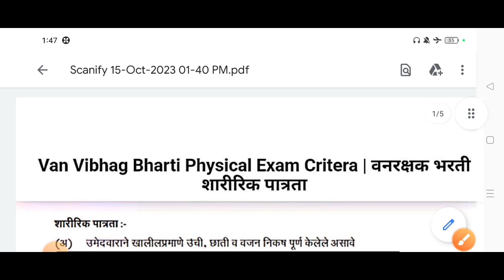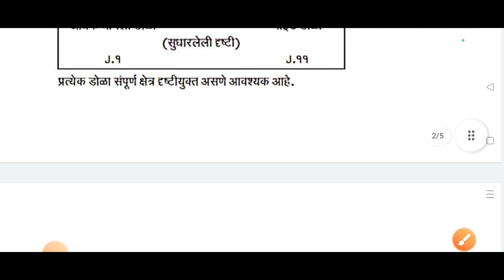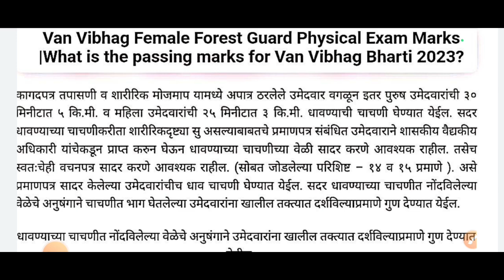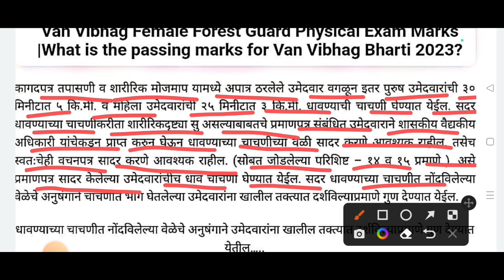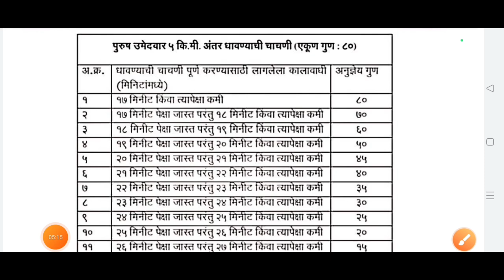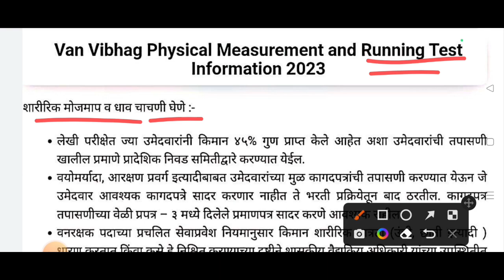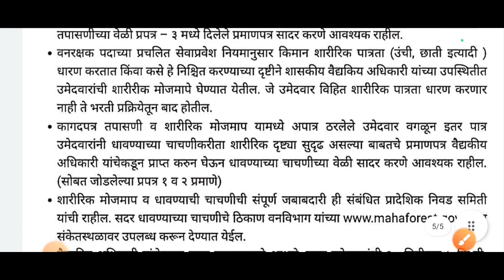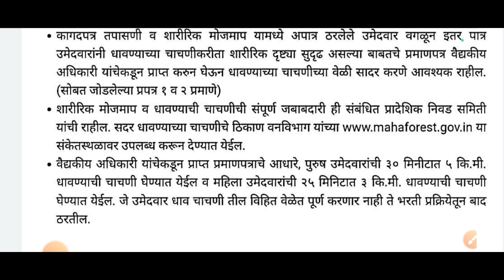वनरक्षक भरती ग्राउंड GR/वनरक्षक ग्राउंड पुढील नियोजन vanrakshak cut off 2023/vanrakshak result 2023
● TCS IBPS च्या मागील सर्व परीक्षेत 3 ते 4 प्रश्न चालू घडामोडीवर विचारलेले आहेत.
● आतापर्यंत विचारलेले सर्व प्रश्न वनलाईनर आहेत.
● पुढील परीक्षेत सर्व प्रश्न याच पुस्तकातून विचारले जातील.
● TCS IBPS ने 2022 -23 मध्ये विचारलेले सर्व प्रश्न यात दिले आहेत.
● प्रकाशक : विजयपथ पब्लिकेशन पुणे
● किंमत : ₹ 160/-

vanrakshak
police bharti new update maharashtra
atb guruji
talathi bharti 2023
vanrakshak update
pashusavardhan result 2023
vanrakshak result
वनरक्षक रिजल्ट 2023
van vibhag result 2023
vanrakshak cut off 2023 maharashtra
vanrakshak update today